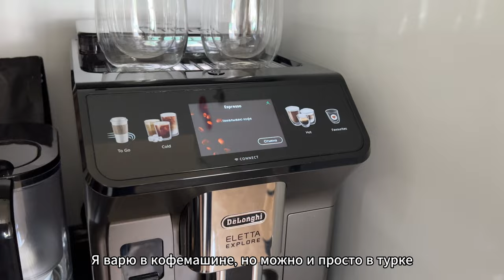Если КОФЕ летом, то только ТАК! ФРАППЕ в блендере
Фраппе – это холодный напиток на лето, который легко можно приготовить дома. Если вам надоел латте и вы ищите разные рецепты кофе, то этот холодный кофе вам понравится!

В рецепте использую блендер Braun. Точно такого сейчас нет в наличии, но вот этот тоже справится со льдом (я проверяла)

Что нужно:

эспрессо - примерно 40 мл
молоко - 100 мл
сливки (по желанию) - 40 мл
сироп (по желанию) 40 мл

Реклама. Рекламодатель ООО “ДЕЛОНГИ”. ИНН 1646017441. ОГРН 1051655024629. erid: LjN8K4NAa